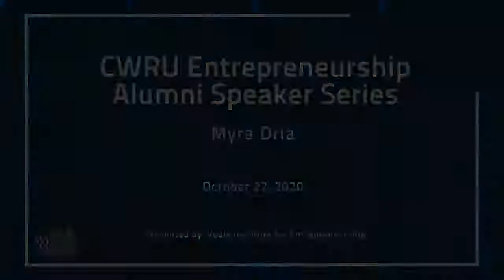Entrepreneurship Speaker Series - Myra Dria, President & CEO, Pearl Resources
Navigating Energy as a Woman
Myra Dria (CIT '76)
President & CEO, Pearl Resources